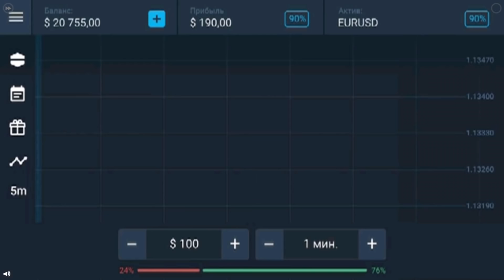ЛУЧШИЙ ПРЕДМЕТ ДЛЯ ПРЯТОК - БУРГЕР! ЛУЧШИЙ ИГРОК В ПРЯТКИ! ПРЯТКИ ОНЛАЙН НА ТЕЛЕФОН! - Hide Online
Hide Online — увлекательная и веселая сетевая игра, в которой вам предстоит побывать как в роли Охотника (Hunter), так и в роли Предмета (Prop)! Игра сделана в популярном жанре Прятки, также известным как Prop Hunt.

Скачать игру Hide Online (IOS): пока нет

Добро пожаловать в весёлую многопользовательскую онлайн-стрелялку "Hide Online"! Приготовься к захватывающей игре в прятки. Ты можешь играть в роли охотника или солдата в камуфляже. Правила игры просты: охотникам нужно уничтожить солдат, а солдатам нужно превращаться в предметы и прятяться.

Я Роман Флоки | Flok1! Играю в игры! Здесь вы найдете как бесплатные игры, так и игры на слабые пк! Я стараюсь играть в лучшие игры и игры на русском! Еще есть игры для детей и иногда онлайн игры! Для мобильных - андройд, ios. Вы всегда можете -скачать игры, играть бесплатно и играть онлайн, а так же первыми увидите обзоры и прохождение! Если у вас есть дети то здесь есть всё для детей! Без мата. Ну и конечно игры для детей! лучшие бесплатные игры! слабый пк? Не проблема!Только на канале РОМАН ФЛОКИ!